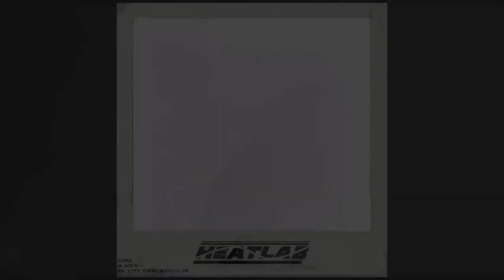[FREE FOR PROFIT] absent x Edo Saiya Type Beat (Einzige) | prod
If u wanna download free for profit version of this beat check out our Beat Stars:

BPM:172
KEY:C maj

Free for Profit use up to 8000 Streams!

0:00 Intro
0:11 Hook
0:33 Verse
0:56 Bridge
1:07 Hook
1:29 Verse
1:51 Bridge
2:02 Hook
2:25 Outro

Any use of my beats require CREDIT in the title (prod.by YungAlexBeatz).

Regardless if you've purchased a license or not, you can't register
your song on BMI/ASCAP/WIPO/OMPI or any worldwide copyright organization
or any other Content ID system unless you have acquired an exclusive beat license.